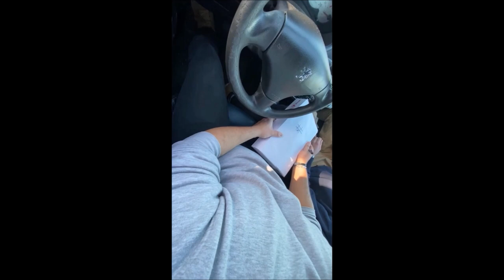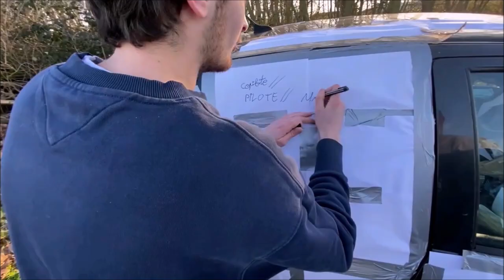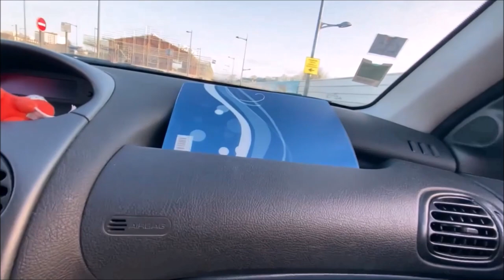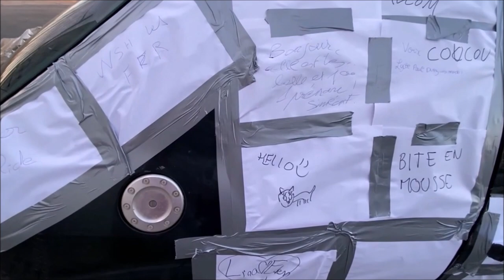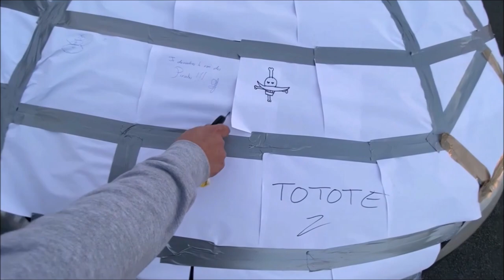FAIRE UNE VOITURE EN PAPIER ÇA TOURNE MAL 😂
FAIRE UNE VOITURE EN PAPIER
COMMENT FAIRE UNE VOITURE EN PAPIER